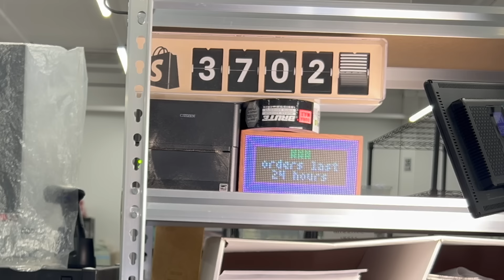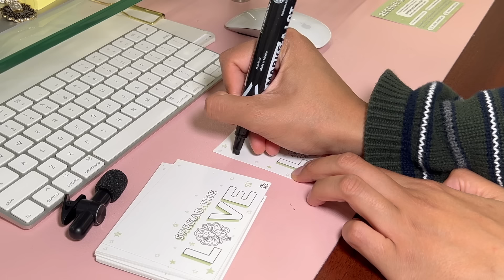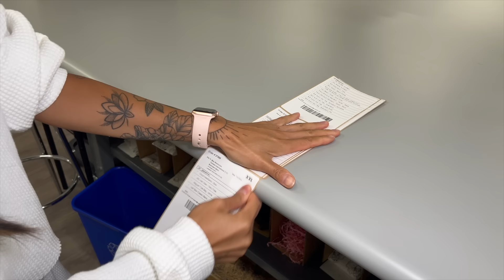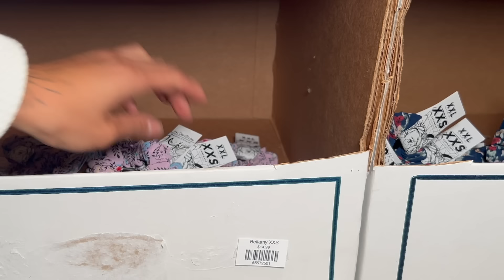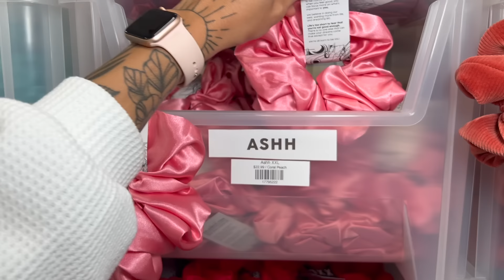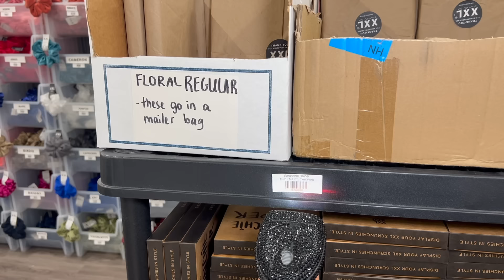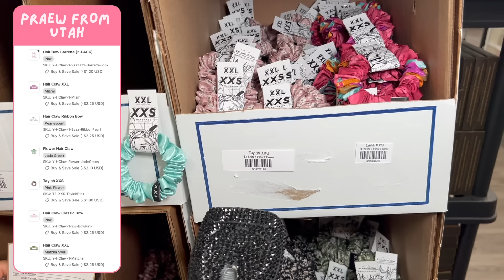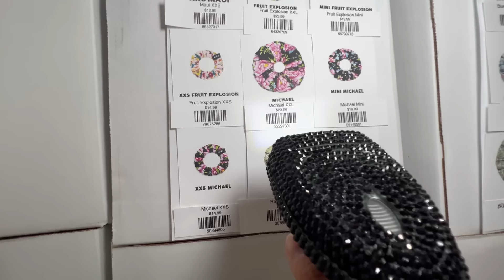How We Pack Orders: Small Business Guide | Tutorial & Tips 📦✨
In this vlog, I’m taking you behind the scenes at XXL Scrunchie & Co. to show exactly how we package our orders with love! From prepping the products to adding those personal finishing touches, every step is done with care to make each unboxing experience special. After 4.5 years of perfecting our packing process to be both efficient and time-saving, I hope this tutorial helps your small business too! Whether you're just starting out or looking to streamline your workflow, these tips are sure to make a difference.

Xx

✩ TIMESTAMPS ✩
0:00 - Intro
2:06 - Two minutes until launch
3:17 - Handwriting names
4:04 - Printing the packing slips
5:33 - Disperse the orders
6:35 - Freebies
7:28 - Time to pick
32:17 - 5.5 hours since launch